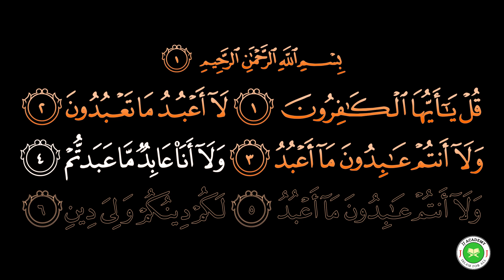Surah Al-Kafirun Part 1 - JJ Academy (Ali Herico)